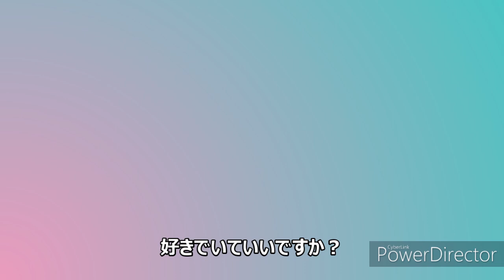カラメル / もさを。(cover ゆぃと)【歌ってみた】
今回は、もさを。さんの「カラメル」を歌いました。

ドラマ「美しい彼　season1」の主題歌になってます！